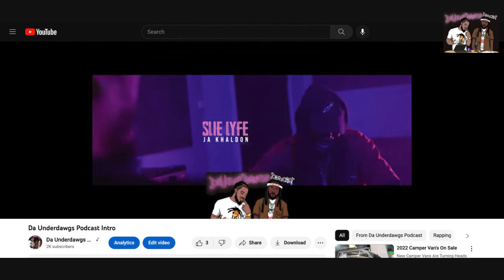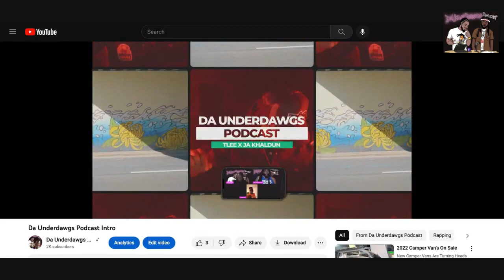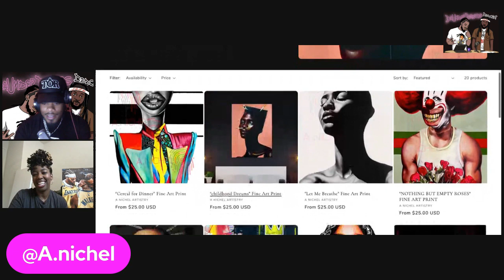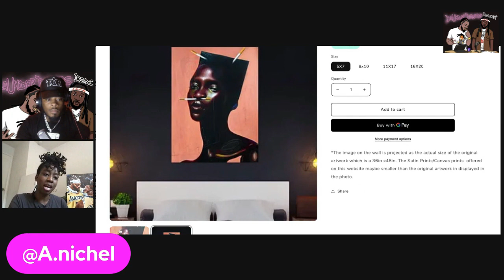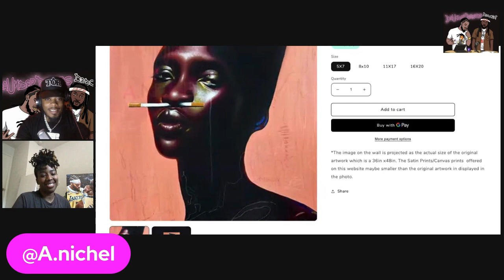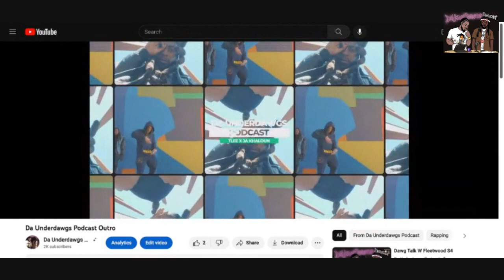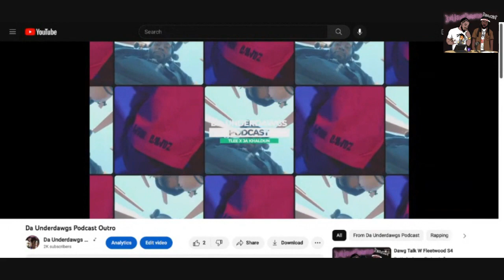S4 E14Heal Or Be Healed Ft Dolomite Alabama's Own Mastr Potratist Muralist Visual Artist A. Nichele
A. Nichele A multinational enterprise that creates art pieces through artistic craftmanship

"She believes that "if one can capture the eyes, they have an opportunity to capture the mind, and if you capture the mind, art imagery has a genuine chance to invoke purer emotion.'